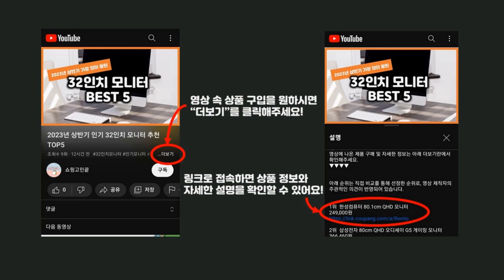2023년 하반기 가성비 쿠키답례품 추천 TOP5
2023년 하반기 가성비 쿠키답례품 추천 TOP5을 소개합니다.

♥5위   신라명과 브라우니쿠키세트 선물용 쇼핑백 증정  [  13,500원  ]

♥4위   신라명과 셀레브르쿠키 선물세트  [  18,110원  ]

♥3위   신라명과 얀스맘 쿠키 세트  650g, 1세트  [  12,230원  ]

♥2위   신라명과 셀레브르쿠키 선물세트  [  18,110원  ]

♥1위   신라명과 브라우니 쿠키 16p  304g, 1개  [  11,500원  ]